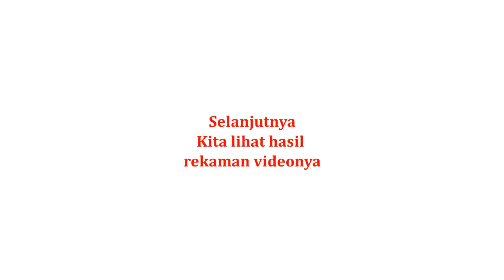Go Pro di stang sepeda motor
cara memasang kamera go pro di stang sepeda motor dan hasil rekaman videonya